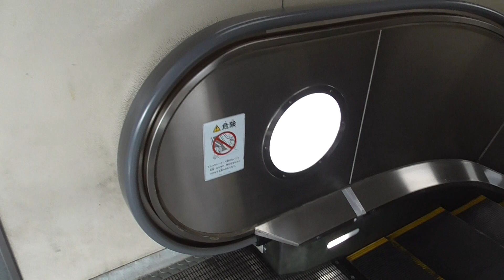アストラムライン・不動院前駅のエスカレーター（東芝製・上りのみ）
アストラムライン・不動院前駅のエスカレーターです。
東芝製で上りのみの設置となっています。